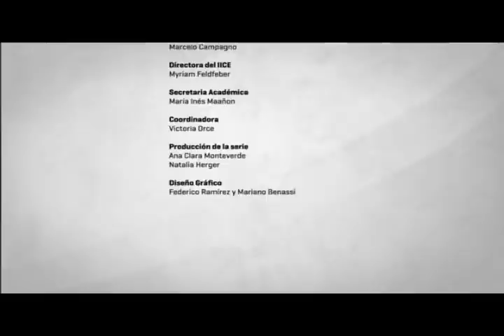Epidemias en la historia de la escuela argentina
Dr. Pablo Pineau. Investigador del IICE-FFyL-UBA. Director del proyecto UBACyT: "Estética escolar, sensibilidades intelectuales y formación de tradiciones pedagógicas en la argentina moderna"